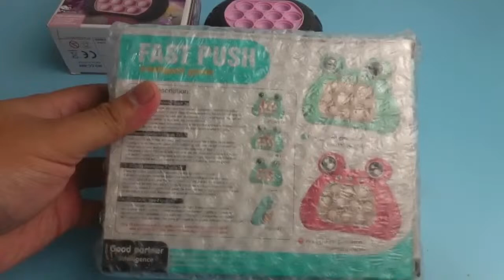♡ Satisfying Hello Kitty and Friends POP IT ELECTRONIC toys unboxing and review | ASMR Videos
♡ Satisfying HELLO KITTY toys unboxing and review | ASMR Videos